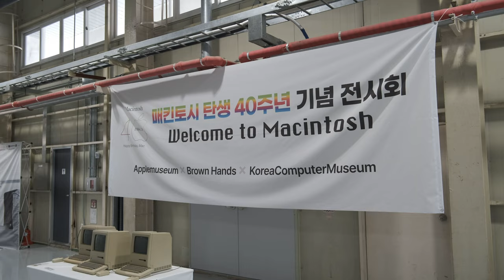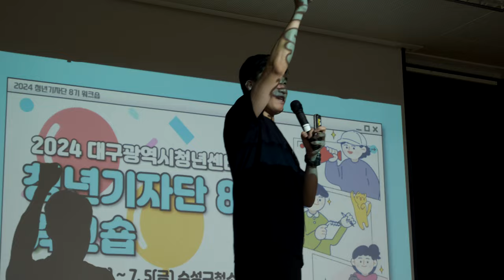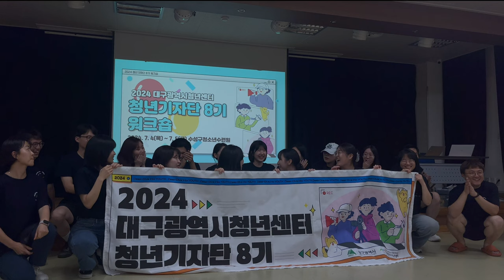[청년기자단] 청년기자단 8기 워크숍🎵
■ 기획·편집·제작: 대구광역시청년센터 청년기자단 8기 이태호 기자

대구광역시청년센터 청년기자단 워크숍! 웃음이 가득한 현장 속으로!